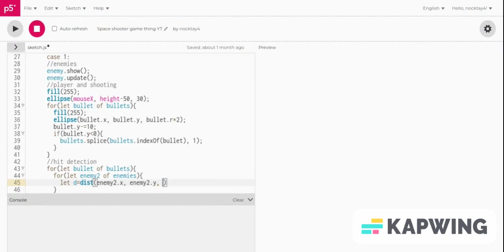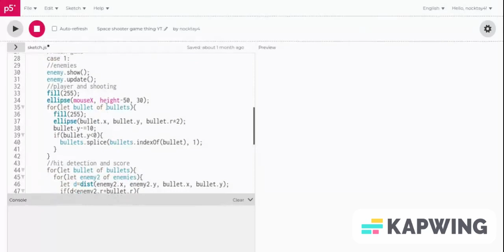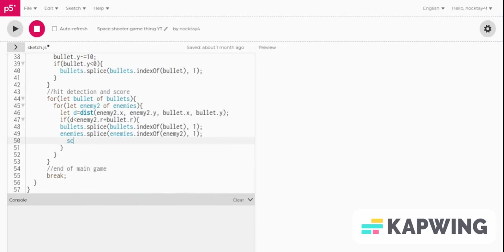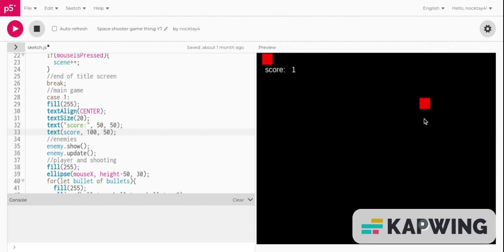Project 2: Part 3. Hit detection and score